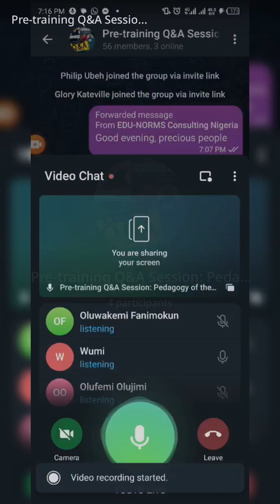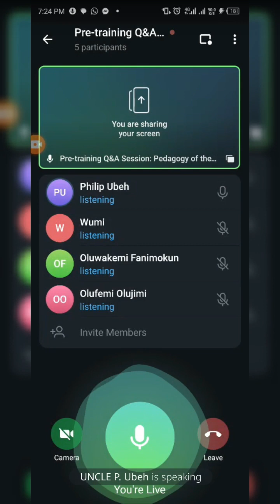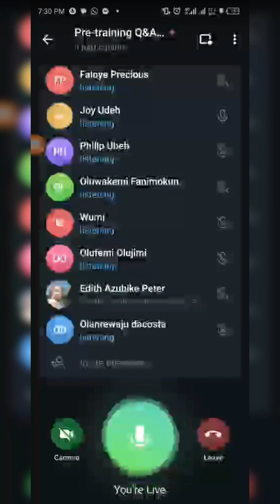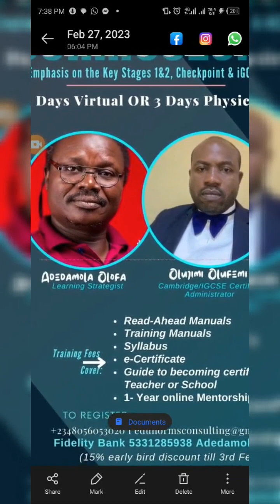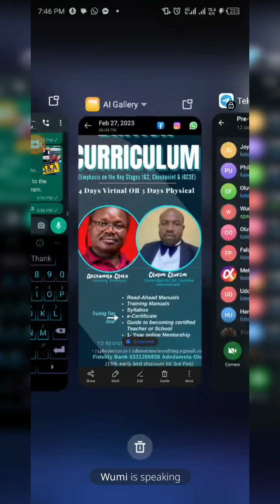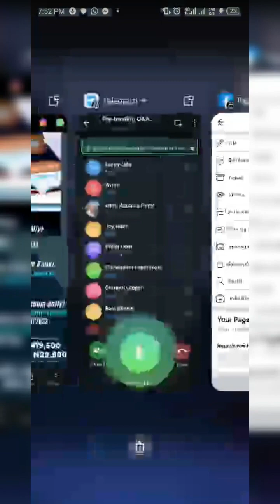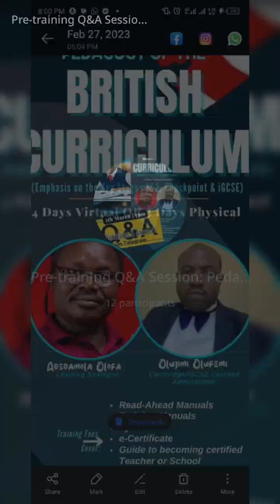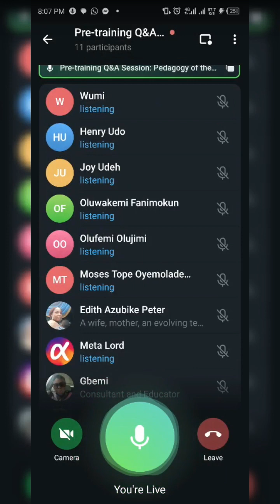Pre-training Questions & Answers Session on the British Curriculum Training | March 2023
Did you Miss the Pre-training Questions and Answers Session on our 2023 British Curriculum Training edition?

Don't you worry. Here is the video.